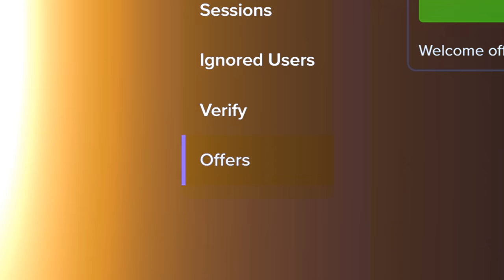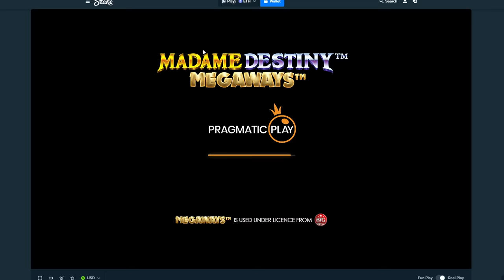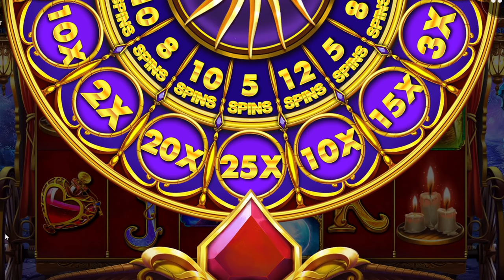I DID A $50,000 MADAME DESTINY BONUS BUY!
This $50,000 Madame bonus buy wasn't even going to happen. I just wanted to do some bigger buys but tilted into this..